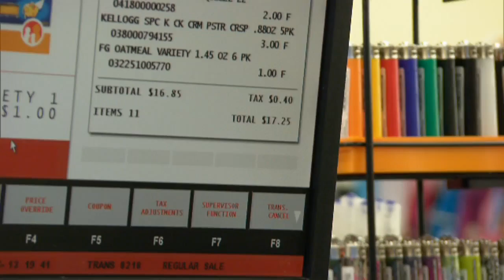Undercover Boss - Deleted Scene: Shopping at Family Dollar (Family Dollar)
In this deleted scene, the boss shops at Family Dollar. Undercover Boss airs Fridays at 8/7c on CBS!